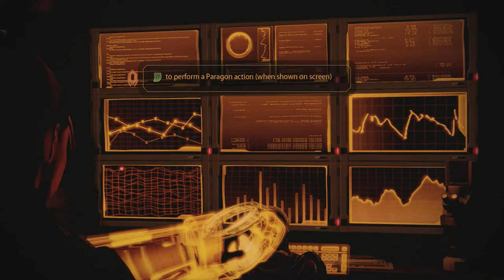Mass Effect 2 Legendary Edition [Part 4]: SHE'S COMING HOME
(sorry the vid is late ;-;) My joy and one true love makes an upgraded appearance! And also another old friend he's good too :D